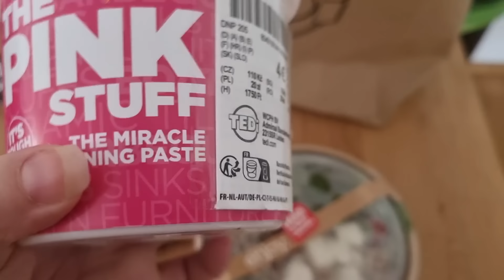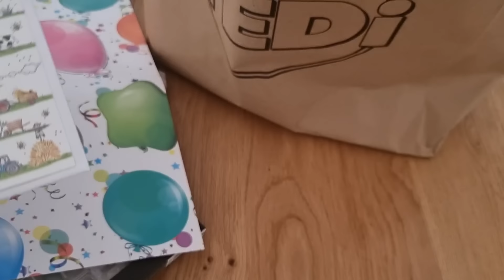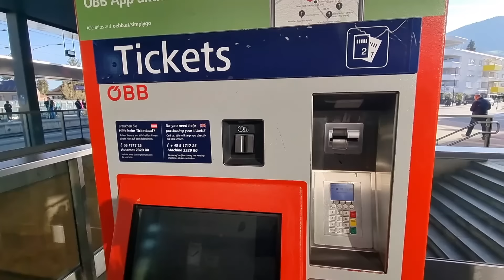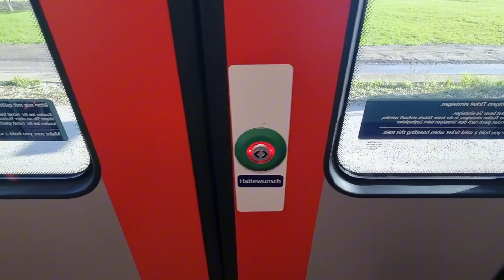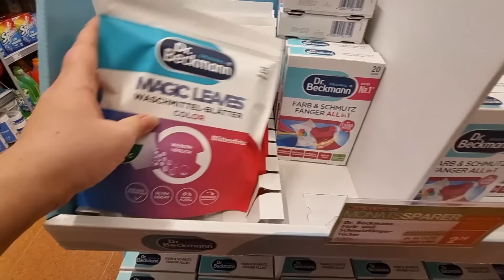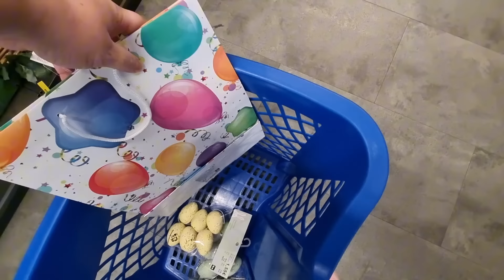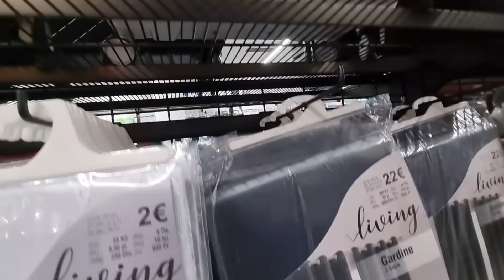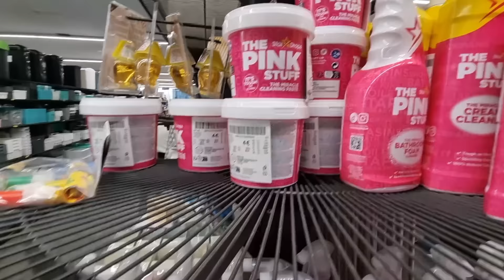MOJA PRVA YOUTUBE ZARADA!!? | Idemo šopingirat 🛍🛍 | Tedi i DM | Vlog | Zivot u Austriji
Ukoliko vam se video svidio lajkajte ga i pretplatite se na moj kanal❤️